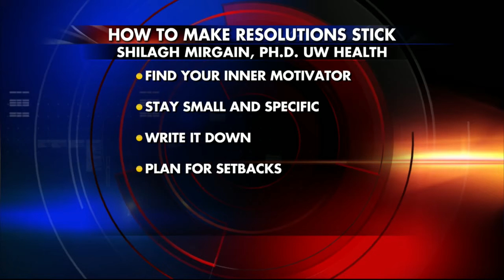Keeping Resolutions, 4 PM Interview, 1-9-14